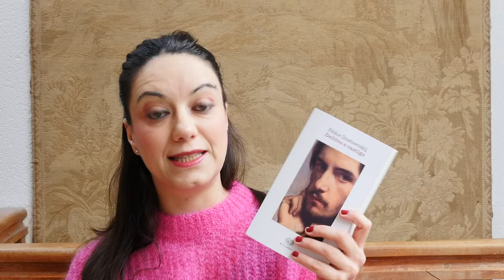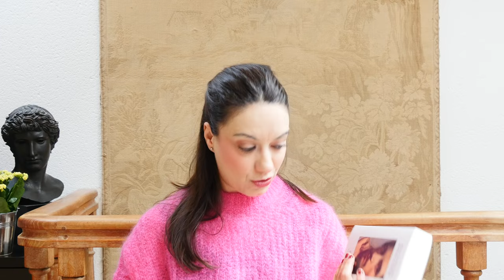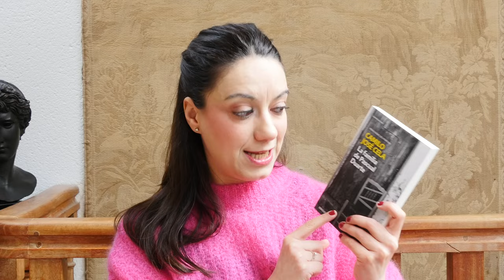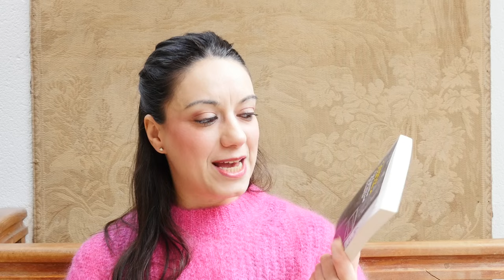📚 Il primo BOOK HAUL del mio canale – Italiano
Ecco qui il primo Book Haul del mio canale! In questo video vi parlo brevemente di tutti i libri che ho comprato o ricevuto ultimamente e che vanno ad aggiungersi alla mia già abbondante pila dei libri da leggere.